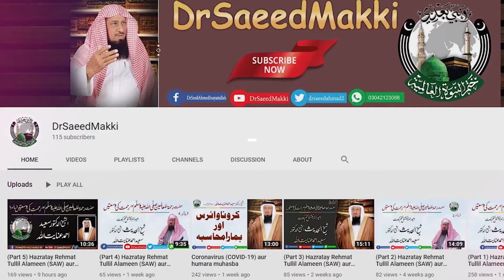Istiqbal e Mah e Ramzan, Istaqbal e Ramzan aur Tayari, ramadan mubarak, welcome to ramadan, Ramzan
Ramadan Ka Istiqbal
ramadan mubarak
Noor e Ramzan
Ramadan Ki Sabse Badi Tayari
RAMZAN MUBARAK
Ramzan Ki Barkat
Welcome Ramadan
Istaqbal E Ramzan | Full Bayan
Ramzan ul Mubarak Ka Isteqbal Kaise karen?
Welcome Ramadan
Istqbal e Ramzan
Istaqbal E Ramzan Aur Tayari